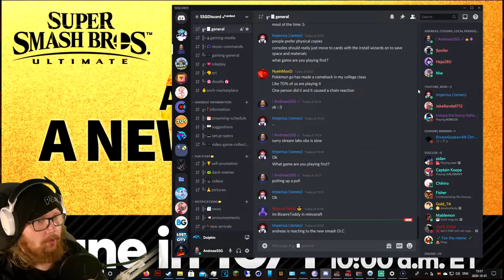► HOLY CRAP!! Minecraft Steve in super smash bros (MY REACTION!)